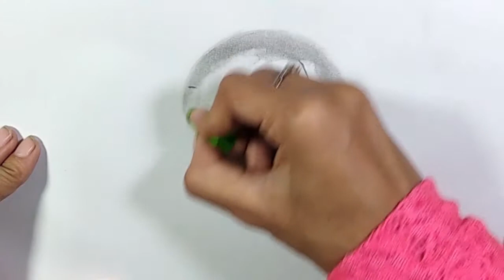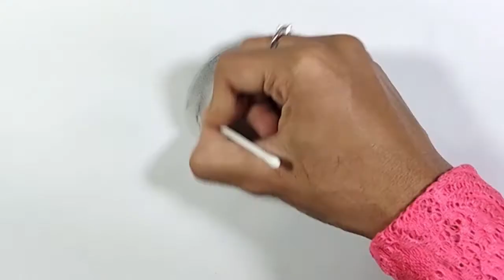draw a girl with butterfly wings for beginners Fairy Inside crystal ball penchil sketch step by step